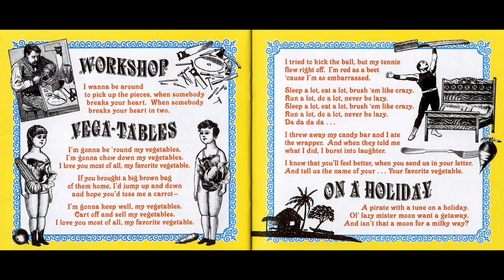Brian Wilson presents SMiLE - Vega-Tables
The project was originally planned to be released in 1967 as a Beach Boys album, written in collaboration between Wilson and lyricist Van Dyke Parks.
 It was conceived as a musical journey across America from East to West, beginning at Plymouth Rock and ending in Hawaii, traversing some of the great themes of modern American history and culture.

The original failure to complete SMiLE has been attributed to several factors: internal resistance towards the project, legal battles with Capitol Records, technical difficulties with recording, Carl Wilson's draft battle, and Brian Wilson's escalating drug use, mental health issues, and creative dissatisfaction with the project.

Nearly 40 years later, Wilson chose to revisit the material with Parks, releasing it as a solo album in 2004.
Wilson touted SMiLE as "a teenage symphony to God".